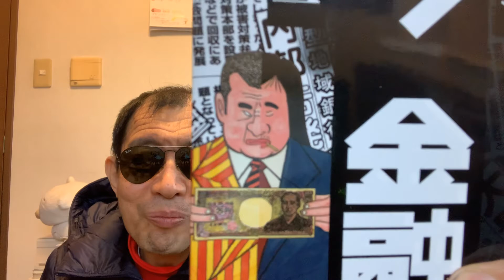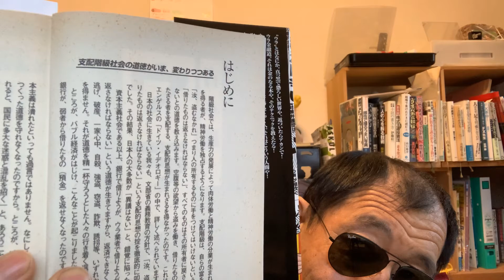ウラ金融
青木先生の本です。動画中で、出版社はアスキーと言ってましたけど、アスペクトと言う出版社でした。ここに訂正します。青木先生の本は、マルクス　エンゲルスの思想が入ってるんで、現代でも充分に通用する素晴らしい著作です。私も完全理解が難しいので、皆さんはぜひ、現物を読まれて下さい。青木雄二